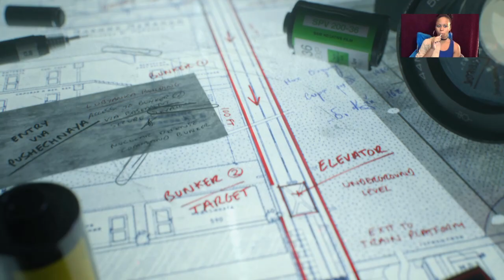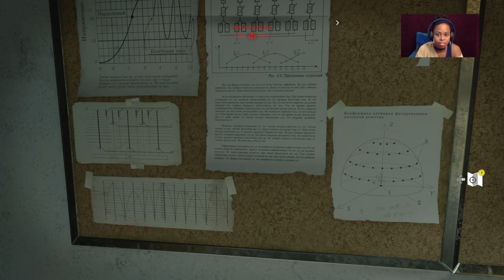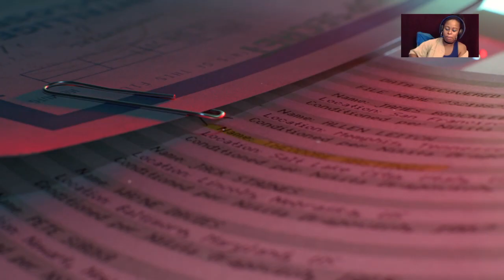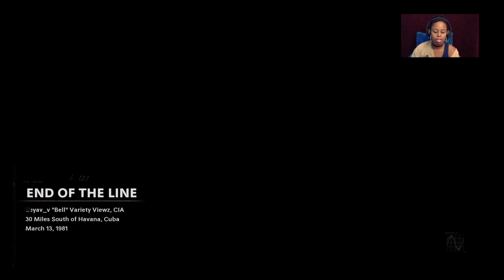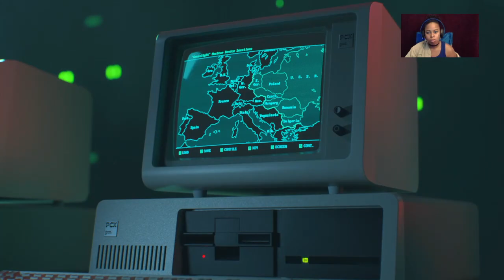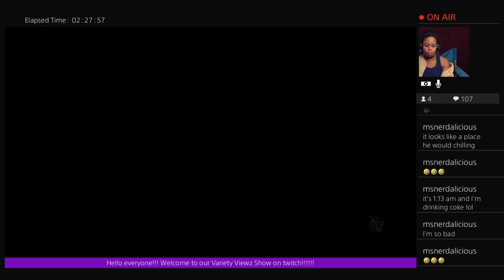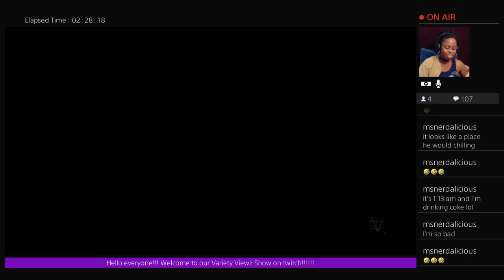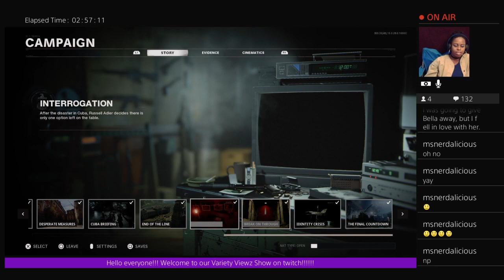Call of Duty Cold War! Queen of Head shots 😂😂😂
Welcome to the Gamerz Realm! Watch me slay and show my skills being the HEAD SHOT QUEEN!! I decided to finish out the campaign on Call of Duty and I completed it!!! Come check me out!